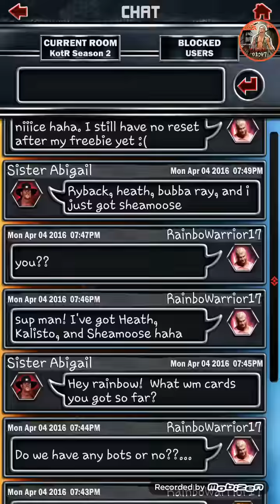WWE SUPERCARD #212!! TEAM PCC?? NAHHH BRUHH!!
It's a NEW DAY!! But it's not new enough for my team to skip this Team PCC haha. Anyways BURRITOSNATION, what are y'all going for in Team PCC??!! And who will the undercards be in ROAD TO THE GIANT??!! :D